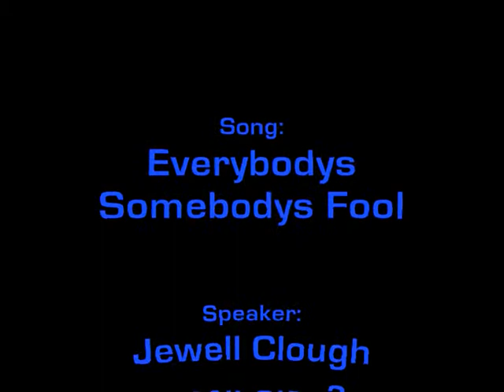"Everybody's Somebody's Fool"/Cover,Joanie Dale & Texas Blue Jays Live@Garland Opry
Joanie Dale Jack Valen/Black Jack, live at Garland Opry
dallas metroplex, Connie Frances song, Everybody's Somebody's Fool"